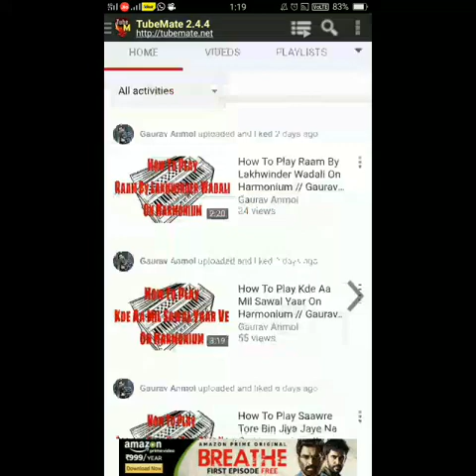How To Play Charkhe Di Ghook On Harmonium // Gaurav Anmol // Tutorial // 2018